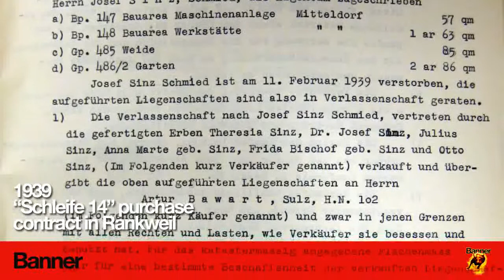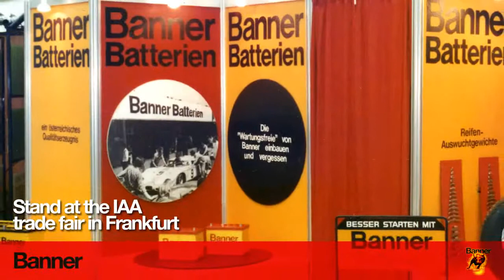The history of the Banner company | EN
The history of the Banner company. A story of success.